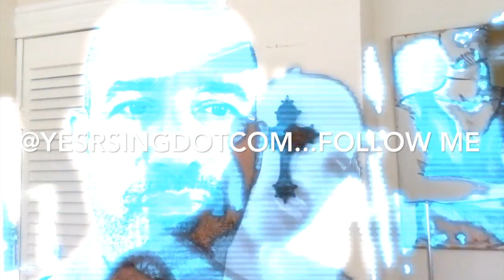You Are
Rick Eva Music is a division of Yesrising Ventures. These songs are samples of copy-written work by Richard Silvia aka Rick Eva.